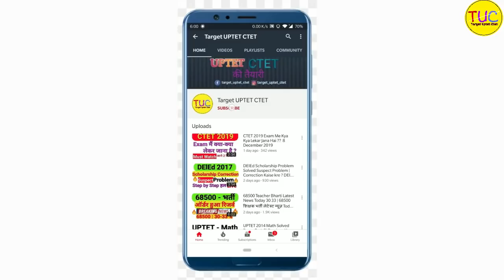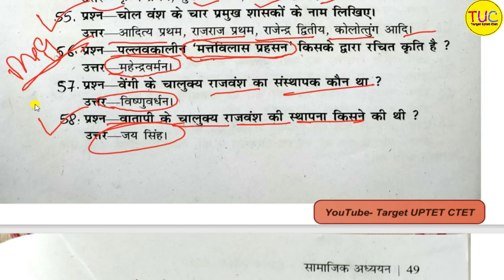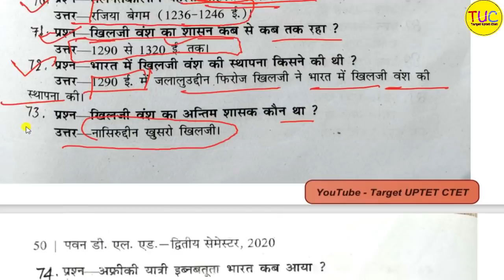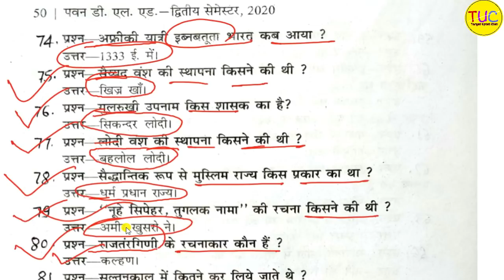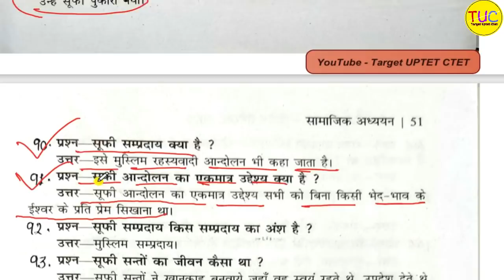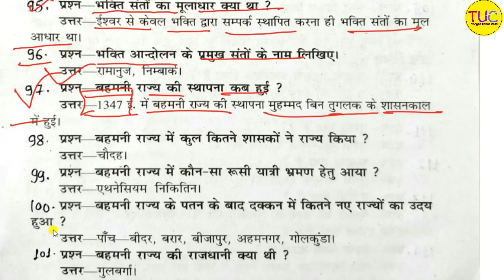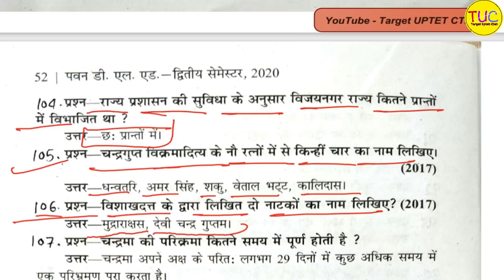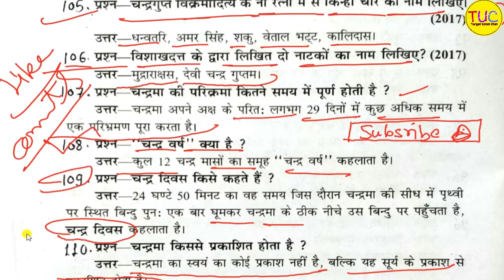DELED 2nd Semester Samajik Adhyan Very Short Part-2 Pawan डीएलएड द्वितीय सेमेस्टर सामाजिक अध्ययन🔥